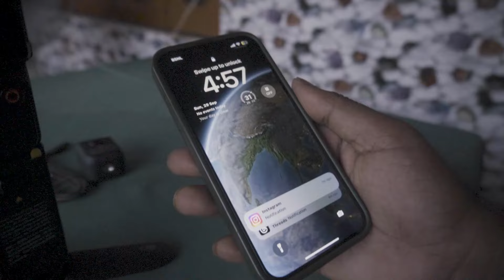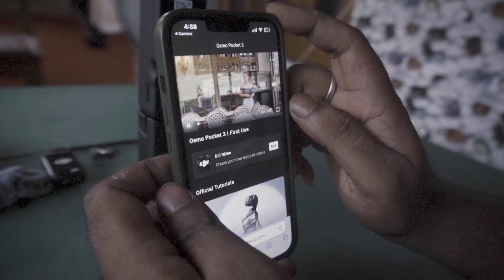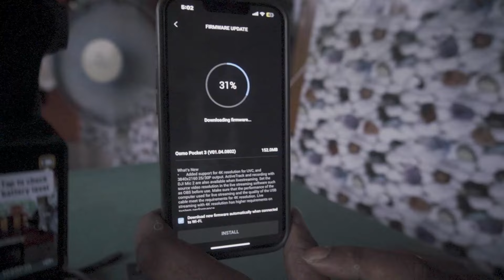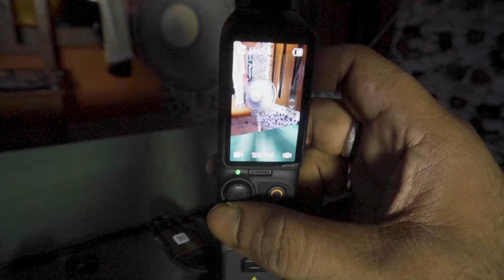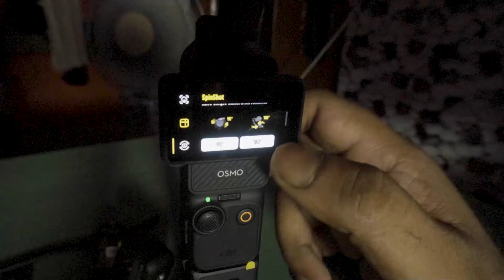dji osmo pocket 3 creator combo unboxing and review in bengali | part 1